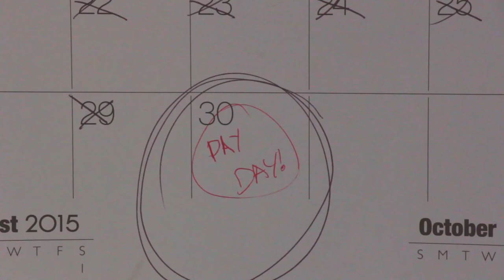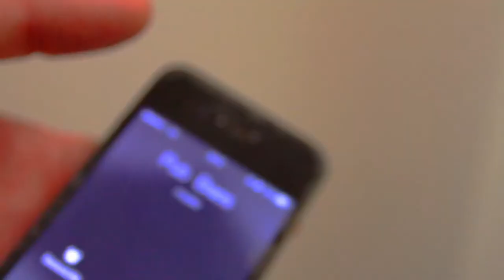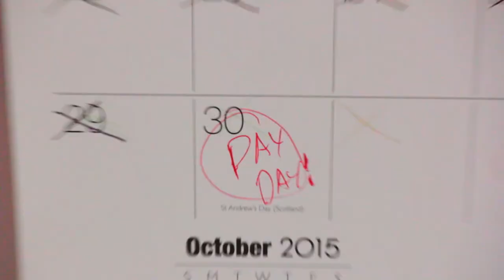The Chevalier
Short created by Louis Facey, Barney Riley, Cameron Marshall-Harris, Dan Moreton and Keegan Quadros.

Journeys in Space - University Project 2015